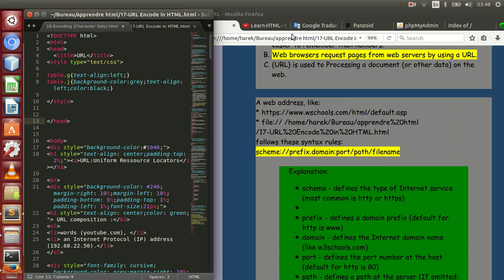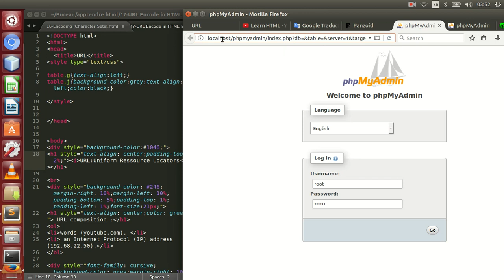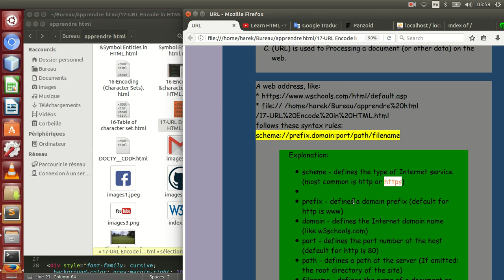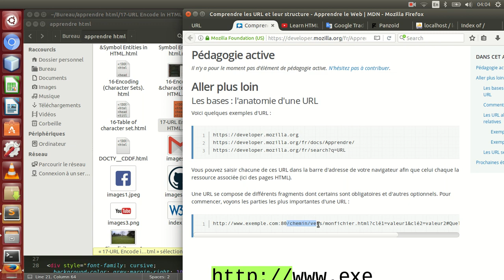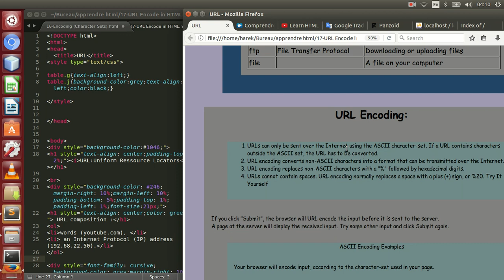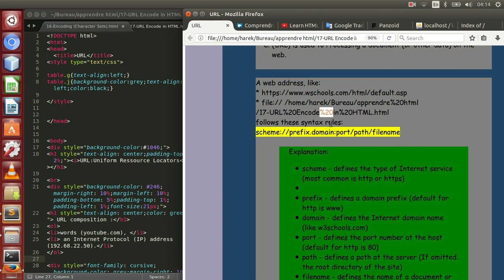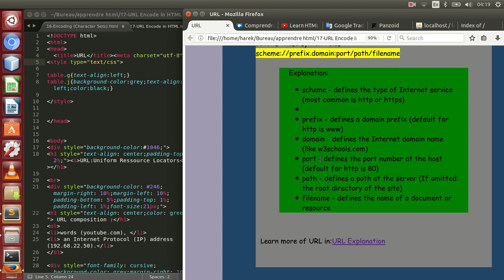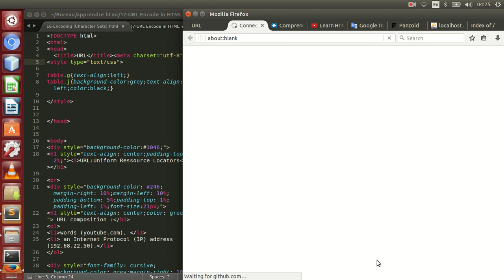17-URLs Encode in HTML HTML عناوين ورل ترميز في